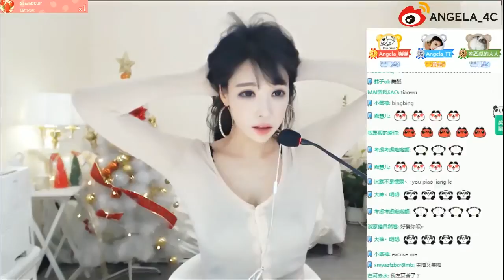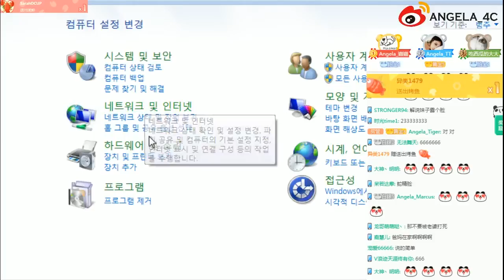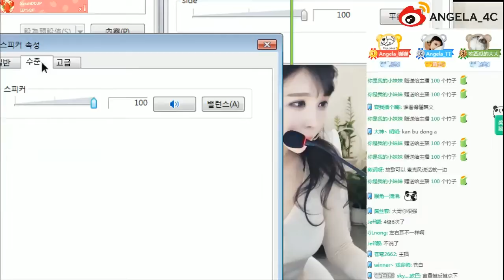2017 02 10 Angela TV 趙世熙 今天也努力唱歌跳舞 part 1